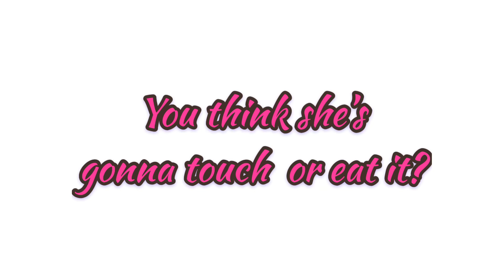PATIENCE CHALLENGE ON MY 2 year old TODDLER | LARU CALTON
Is Sofie passed it? Hmm! Toddler is a challenge for all the moms. I seen some do this challenge with their kids some of it passed and some of it failed which fine it doesn’t mean that your kid is out of patience when it comes waiting lol all kids are different just like colors. Kids are very different when it comes learning development. Anyway, this video test that how Sofie her patience are. Of course all kids has mo patience not even seconds tik tok! Lol! Just enjoy watching if she pass or fail?!

The Calton’s